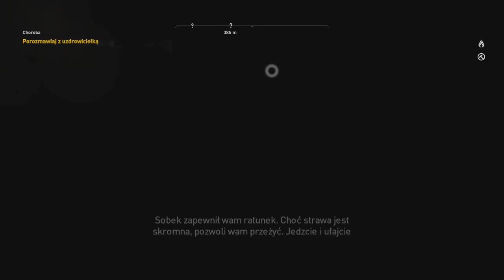Assassin's Creed Origins #52 Choroba i Pamiątki z Siwy